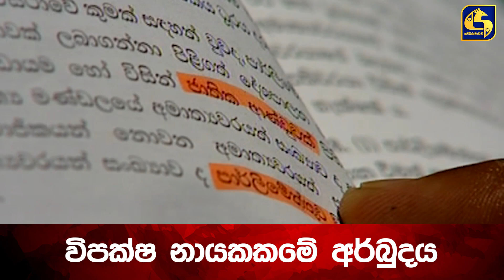විපක්ෂ නායකකමේ අර්බුදය